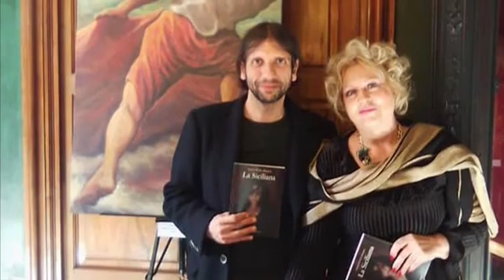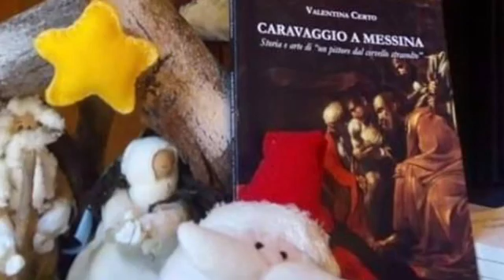CATANIA 2018 - LORENZO CHINNICI - PALAZZO MANGANELLI - DIPINTI